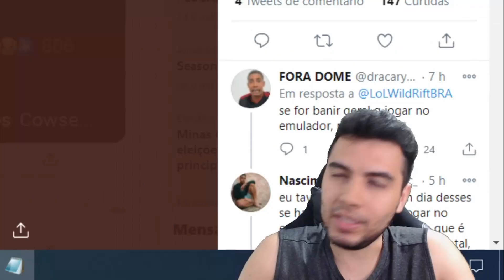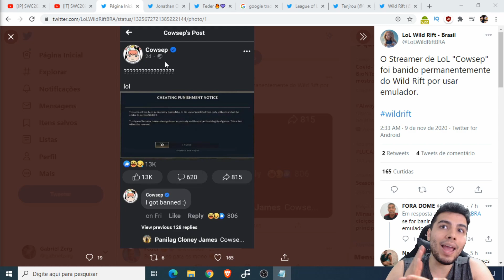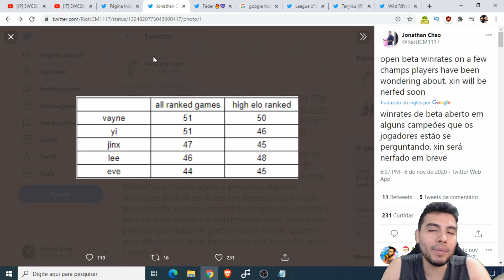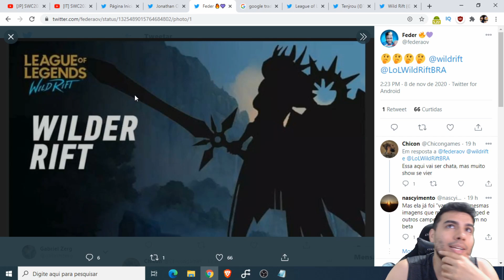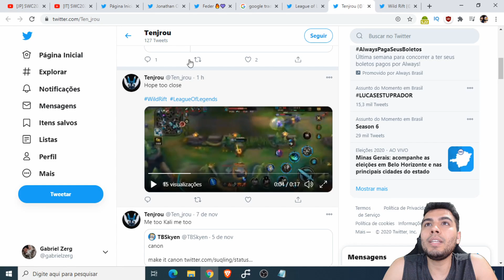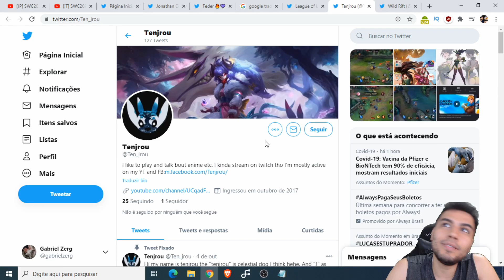Rolou O PRIMEIRO PERMA BAN no WildRift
𝐆𝐫𝐮𝐩𝐨 𝐄𝐱𝐜𝐥𝐮𝐬𝐢𝐯𝐨 - 𝐃𝐢𝐬𝐜𝐨𝐫𝐝 𝐏𝐫𝐢𝐯𝐚𝐝𝐨 - 𝐕á𝐫𝐢𝐚𝐬 𝐒𝐮𝐫𝐩𝐫𝐞𝐬𝐚𝐬

𝐃𝐮𝐯𝐢𝐝𝐚𝐬 𝐞 𝐂𝐨𝐧𝐭𝐚𝐭𝐨 𝐯𝐢𝐚 𝐈𝐧𝐬𝐭𝐚: @gabrielzerg

Twitter com Noticias Rapidas: @gabrielzerg

𝗩í𝗱𝗲𝗼 𝗡𝗼𝘃𝗼:
Todo Dia as 18h

𝗟𝗶𝘃𝗲𝘀: Todos os dias na Plataforma Roxinha - Cola no Insta que Sempre aviso la

𝐏𝐚𝐫𝐜𝐞𝐢𝐫𝐨𝐬:
Riot Games

𝗡𝗼𝗺𝗲 𝗱𝗼𝘀 𝗝𝗼𝗴𝗼𝘀: League of Legends Mobile - Wild Rift

Vlwwww.